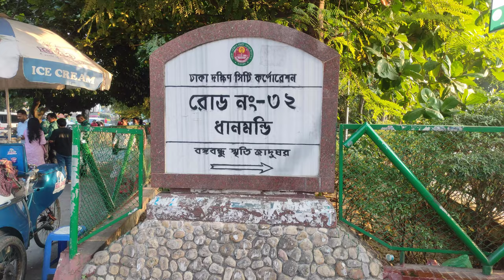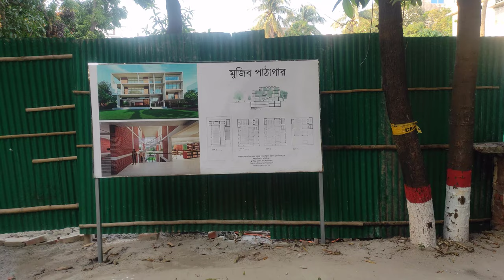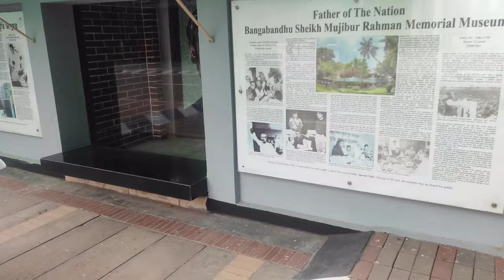ধানমন্ডি ৩২ || বন্ধু শেখ মুজিবর রহমানের বাড়ি Vlog || Dhanmondi 32 || Nahida Khan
ঢাকায় বসবাস করার কারণে আমরা বিভিন্ন জায়গায় ঘুরতে যাই, গতকালকে গিয়েছিলাম বঙ্গবন্ধুশেখ মুজিবর রহমানের ঢাকার বাড়ি ধানমন্ডি 32। তাই আজকে আপনাদের মাঝে শেয়ার করলাম সেই ব্লগ টি আপনারা দেখে নিতে পারেন যে, কিভাবে আমরা গেলাম ধানমন্ডি ৩২ নাম্বার বাড়িতে। এছাড়া দেখে নিতে পারেন ২০২২ সালে বর্তমানে বাড়িটির অবস্থা কি?

ধন্যবাদ সবাইকে